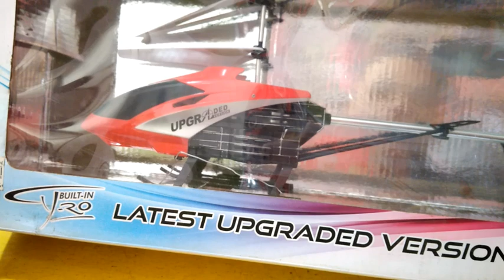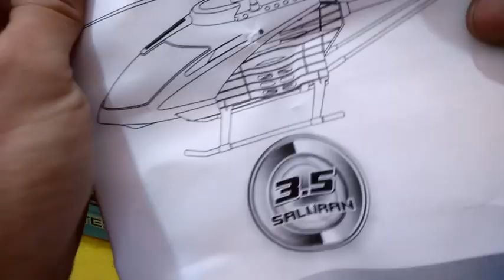Cara Menerbangkan R/C Helicopter Remot dan Panduan Dasarnya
Cara menerbangkan R/c helicopter remote control